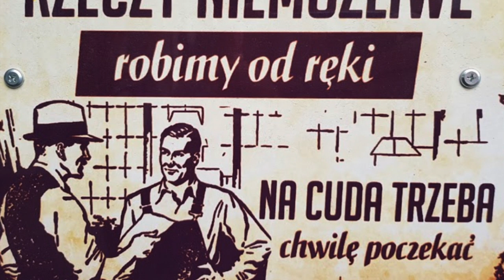Ślusarz to ciekawy zawód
Krótki filmik pokazujący moją codzienną pracę jako ślusarz. Nie ma nudy.